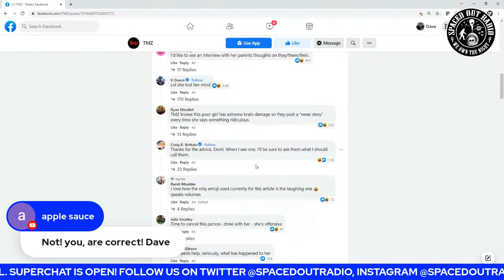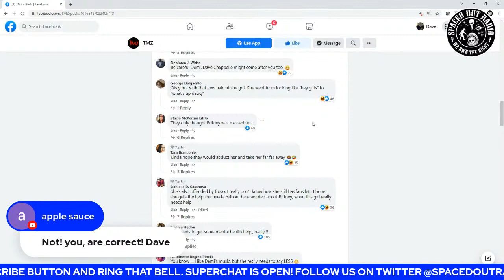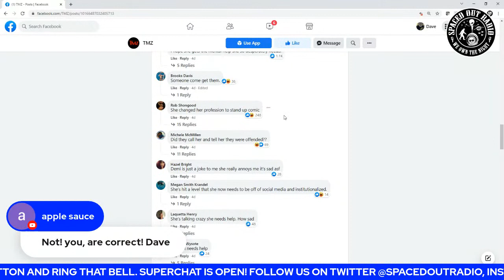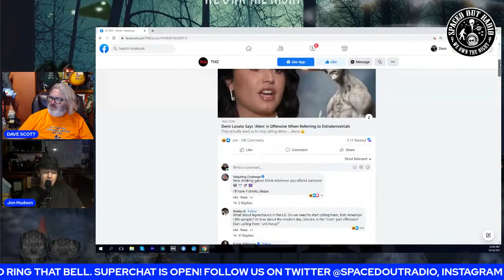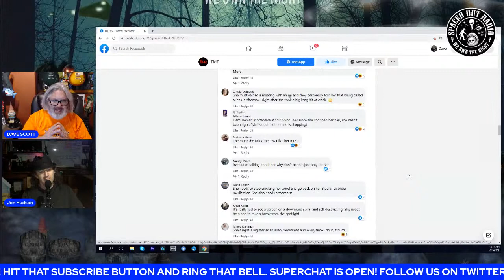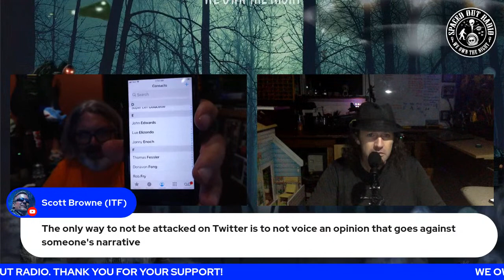Ronald Murphy - Guru Time! Monster Talks and Spooky Stories!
October 15, 2021 - Guest: Ronald Murphy

          0:00 - 1:11 - Show Intro
        1:11 - 35:44 - Hour 1 - First Half
   35:44 - 1:06:40 - Hour 1 - Second Half
1:06:40 - 1:35:44 - Hour 2 - First Half
1:35:44 - 2:06:40 - Hour 2 - Second Half
2:06:40 - 2:36:27 - Hour 3 - First Half
2:36:27 - 2:54:22 - The SOR UFO Report
2:54:22 - 2:55:59 - The SOR Newswire
2:55:59 - 2:59:04 - Thought of the Dave
2:59:04 - 6:09:12 - Post Show Discussion

Ron Murphy has been investigating the stuff of nightmares for over 30 years. He has investigated the things that go bump in the night and meticulously researched the historical and psychological context of myths and legends from around the world. Mr. Murphy seeks to uncover the archetypal precedent for the monsters that haunt our collective thoughts.

The Crypto Guru is back, as popular author and researcher, Ronald L. Murphy Jr., is back to share some spooky Halloween stories.  The legend author, and folklorist has all his books on Amazon for your library!